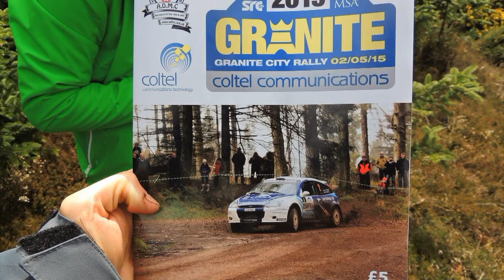Granite City Rally Aberdeen 2015